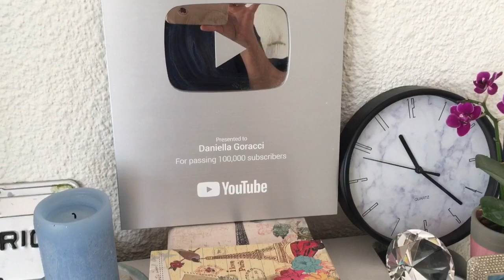TOUR PELO MEU JARDIM URBANO!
Olá pessoal! No vídeo de hoje mostro meu cantinho de plantas e todas minhas plantas naturais. Espero muito que gostem do meu jardim urbano!